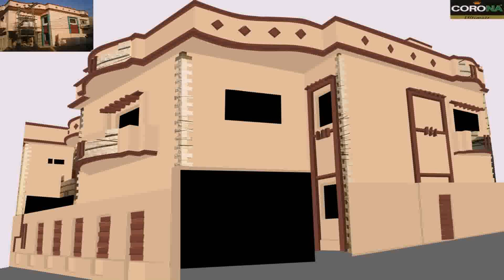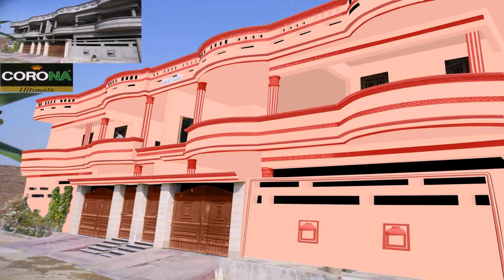House Elevation Colour Ideas (see description) (see description)